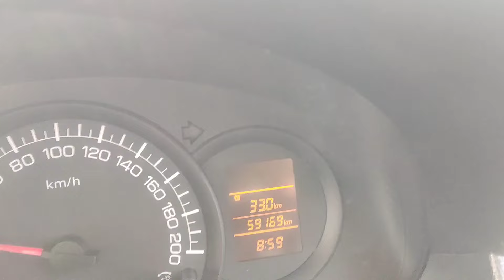Ola Uber Car Owner Income and Driver Income || ola Uber me kitnee bachat hoti hai